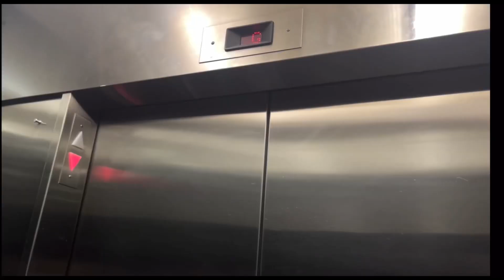(SOPX 7306 and Refurbished Old Go Transit Cab Car 209) Two CN A450s Near Pine Orchard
Chapters:
0:00 Introduction
0:08 CN A450 South With GEVO 3165, SD75I 5731, 2306 and SOPX GP40 7306
5:03 CN A450 In The Distance
5:32 CN A450 South With SD70M-2 8850 and 8927 With Go Transit Refurbished Cab Car 209 At The End
8:25 CN A450 In The Distance
9:19 Closing
Nick’s Video: (Not Up Yet) :D